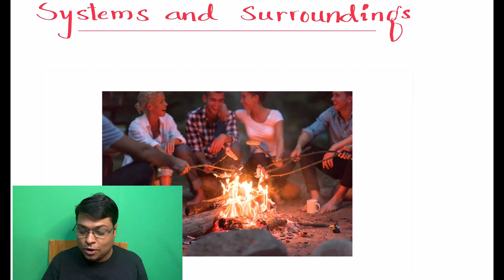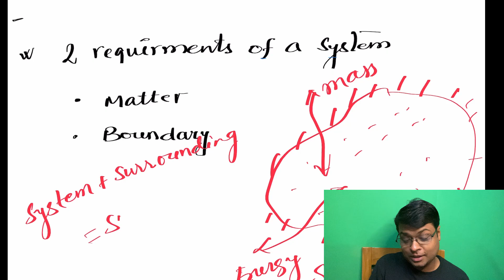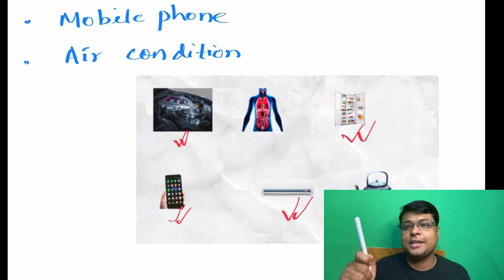Systems and surrounding in Thermodynamics (Hindi)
Storytelling on Systems and Surrounding. Learn concept in 5 minutes @ProfThakur